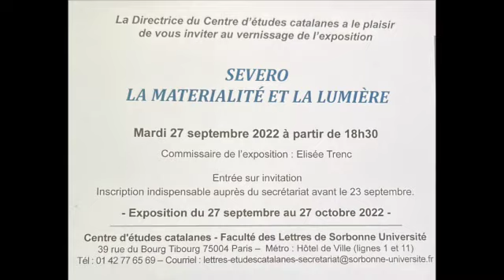SEVERO2022 SD 480p